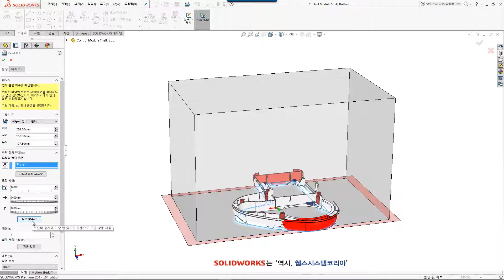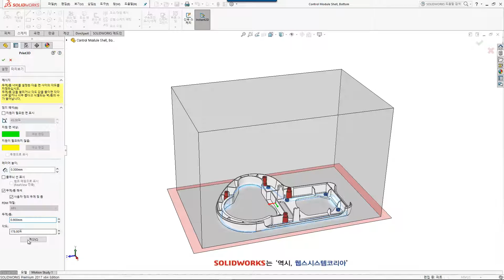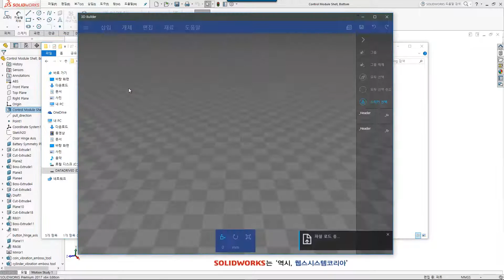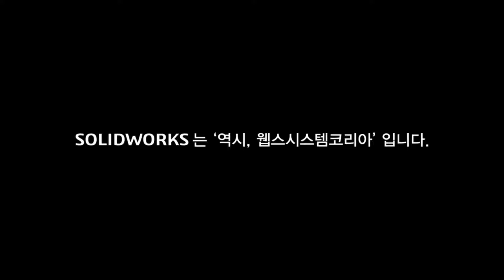[2017] SOLIDWORKS 2017 신기능 소개 - 27. 3D Printing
벽 두께 및 갭 을 프린트 하기전 사정 파악, 3MF 확장자로 파일 내보내기 가능합니다.

3D 설계 및 해석 전문_웹스시스템코리아